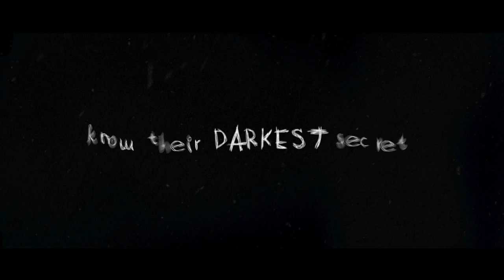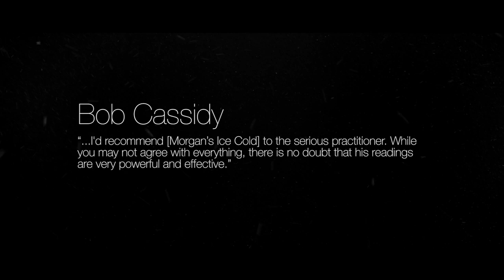Ice Cold by Morgan Strebler & SansMinds Magic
This new DVD set is Morgan Strebler's latest and most unique work to date. The release is meant to set a record and not intended to be owned by everyone.

Only 700 sets will ever be produced worldwide.

Imagine walking up to anyone with no prop, no pre-show, spectator writes nothing down. You look directly in someone's eyes and start revealing details in her life, about her past, and reveals the darkest side that one keeps it sealed deep in her heart. This is extremely powerful.

Here are how respected masters in the field say about Ice Cold.

“…I’d recommend [Morgan’s Ice Cold] to the serious practitioner. While you may not agree with everything, there is no doubt that his readings are very powerful and effective.”
-Bob Cassidy

“…Anyone who is serious about cold reading should certainly take the time to look at and absorb [the ice cold techniques].”]
-Mark Salem

“…This rates as first class. [The Ice Cold Techniques] allow you to demonstrate the uncanny ability to enter one’s mind. This is not mere mentalism, it is cold reading on steroids…:
-Luca Volpe